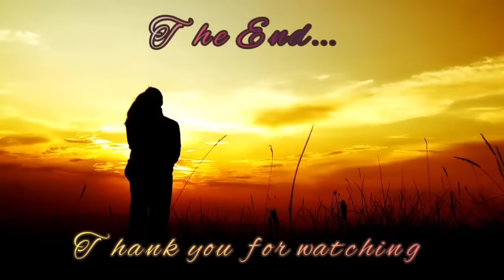DALAGANG NAGTITINDA NG ISDA NAPILITAN MAGING YAYA NG ISANG MAFIA BOSS FULL STORY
Title: The fish vendor meets Mafia boss

Genre: Romance-Action

Author: Leesamamtha
Narrator: Anna May

Tauhan:

Sofia Fernandez - ang yaya ng anak ng mafia boss na si Dulce Bangcaya.

Dwight Bangcaya- ang Mafia na nahulog ang loob sa yaya ng anak niya.

Buod: Nasa masikip na eskinita si Sofia. Kakagaling niya alng sa mga pinag-applyan niya pero sa kasamaang palad hindi ito pinalad. Nang biglang may putukan na nangyari sa kanyang harap at wala siyang napagtaguan kundi ang van na puti. Huli niya na lang nalaman na umaandar na ito at dinala siya sa isang tagong Mansyon. Dinakip siya at ginawang yaya ng anak ng mafia boss na si Dwight.

🤞GoodNovel
🤞Libri
🤞Yugto
🤞Dreame
🤞wattpad

1. "No Copying  intended"
poster.
3.This video is not associated with  any company  or products mention  on the  video.
4. No intention to infringe photos or audio used in this  video.